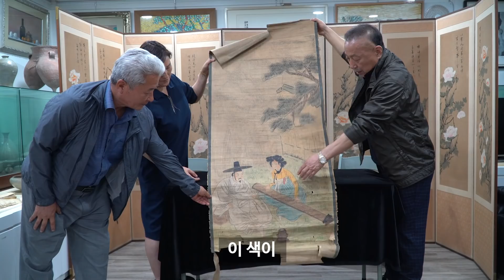이상문tv- 구독자님의 골동품들 가격은?! [보물일까 고물일까 ep.8 구독자 편]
자신이 소장중인 물품이 진품인지 궁금하다! 가격이 궁금하다! 궁금하신 분들은 아래로 연락주세요! 카카오톡. 4565L

구독자님의 소중한 골동품들 가격은?!